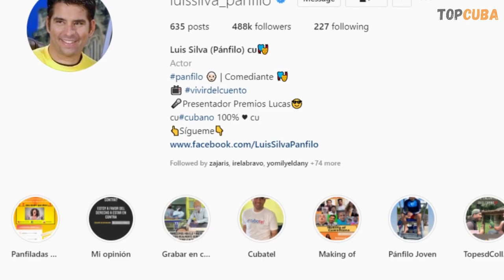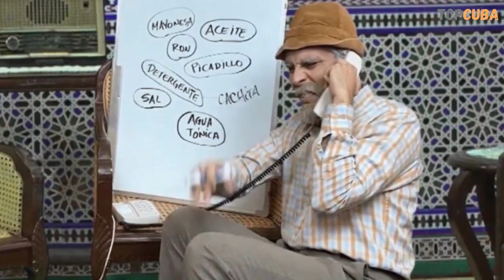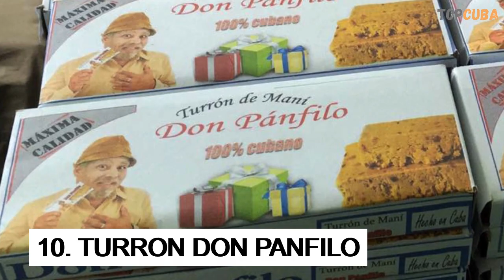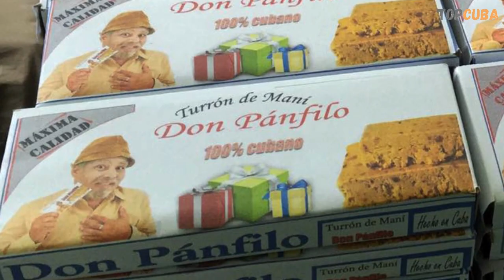10 cosas que NO SABIAS de LUIS SILVA |PANFILO EPIFANIO 🧐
LUIS SILVA SE HA CONVERTIDO EN EL HUMORISTA MÁS POPULAR DE CUBA DE LOS ULTIMOS TIEMPOS. ADEMAS DE ACTOR HA SIDO CONDUCTOR, LOCUTOR, MAESTRO Y GUIONISTA. PERO SU PERSONAJE DE PANFILO HA SIDO QUIEN LO HA CATAPULTADO A LA FAMA.

COMENZÓ HACIENDO MONÓLOGOS Y ALCANZÓ NOTORIEDAD CON SU PERSONAJE DE PÁNFILO EPIFANIO, UN VIEJITO APEGADO A LA LIBRETA DE ABASTECIMIENTO QUE LO MISMO JUEGA DOMINÓ CON BARACK OBAMA QUE PROTAGONIZA UNA REPARTICIÓN DE PAPAS.

CON  MAS 1 300 MIL SEGUIDORES EN SU PAGINA OFICIAL DE FACEBOOK, 488K SEGUIDORES EN INSTAGRAM, 211 MILL SUSCRIPTORES EN YOUTUBE Y CON UN TOTAL DE 61.8  MILLONES DE REPRODUCCIONES DE LOS PROGRAMAS, PÁNFILO Y VIVIR DEL CUENTO SE HAN CONVERTIDO EN UNOS DE LOS MÁS SEGUIDOS POR LOS CUBANOS, DENTRO Y FUERA DE LA ISLA. HAN SABIDO CONQUISTAR EL CORAZÓN DE TODOS.

HOY QUEREMOS ACERCARLOS UN POCO MÁS A LOS DETALLES DE LA VIDA DE ESTE ACTOR Y COMEDIANTE, QUE YA ESTÁ PISANDO LOS TALONES A LOS GRANDES DE LA ISLA.